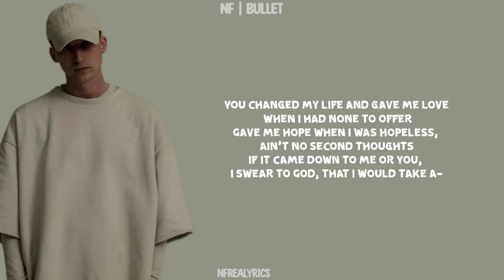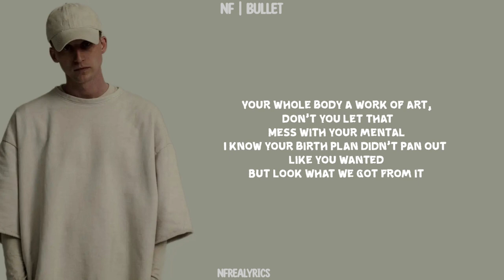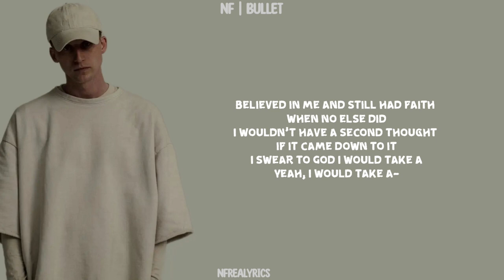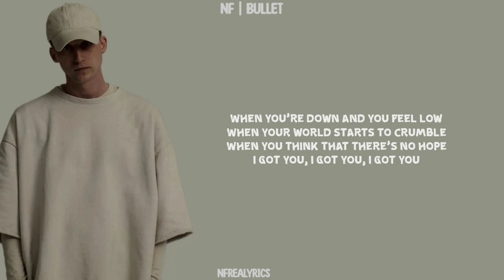NF - BULLET (Lyrics)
Producer: Nathan Feuerstein & Patrick Tohill
Director: Patrick Tohill & Nathan Feuerstein